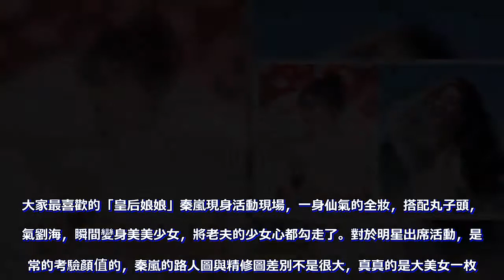秦嵐VS楊冪，路人圖與精修圖差別很大，路人天然妹子一看便知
大家最喜歡的「皇后娘娘」秦嵐現身活動現場，一身仙氣的全妝，搭配丸子頭，空氣劉海，瞬間變身美美少女，將老夫的少女心都勾走了。對於明星出席活動，是非常的考驗顏值的，秦嵐的路人圖與精修圖差別不是很大，真真的是大美女一枚。而相反的，楊冪在國外的鏡頭下，當然與路人圖也沒有什麼差別，一下子就現出了原型。

秦嵐VS楊冪，路人圖與精修圖差別很大，路人天然妹子一看便知-雪花新聞

大家都知道，人們看到的她都是滿臉的膠原蛋白，非常的美若天仙，但是在國外的鏡頭下一下子就大變樣，變得來氣橫秋的。並不是很好看，皮膚很差。接下里就看看咱們的皇后娘娘與咱們的大冪冪的精修圖與路人圖的差別。要小心啊，絕對會令你大吃一驚。

先說說秦嵐，自從延禧攻略火了之後，人們都被秦嵐美麗的面容深深地吸引。很多都感嘆，秦嵐幾年都已經37歲了們看起來還是那樣的年輕。感覺就像是一個二十多歲的人。也有人說，秦嵐只是在鏡頭上看著好看，在生活中也是顯得老太的。但是最近秦嵐出席某活動，現場的時候，有不少人拍攝秦嵐的照片。

但是拍出來一看，秦嵐真的是好漂亮，皮膚很好，水嫩有光澤，白白的顯得非常的年輕。尤其這一次穿的衣服還是一身白色的裙子，梳著丸子頭留著空氣劉海有一種少女般的氣息。而楊冪呢，前一段時間出席時裝周，在國外的鏡頭下，真的是讓人大吃一驚，原來楊冪並沒有大家想像中的那麼美麗。雖然五官看起來還不錯。

但是皮膚並不是很好。在鏡頭下看著她的皮膚有一種暗黃色，顯得有些鬆弛，再加上眼角的皺紋也出賣了她的年齡。看來並不是大家看到的就是最美的，楊冪的底子不錯，真應該好好的保養一下，學習一下秦嵐，相信也會是一個大美女。就算是離開了鏡頭依舊是非常的好看。